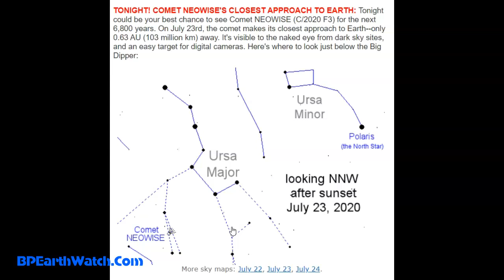Comet Makes Closest Approach to Earth Tonight/Watch Live.